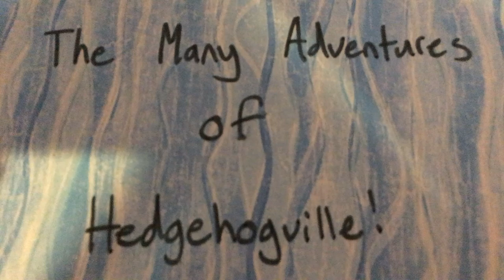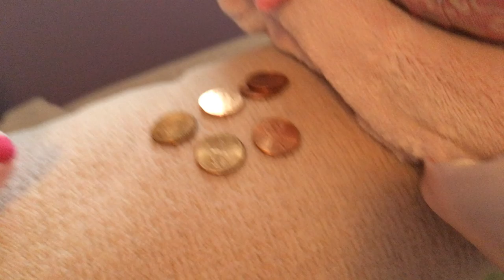The Many Adventures of Hedgehogville